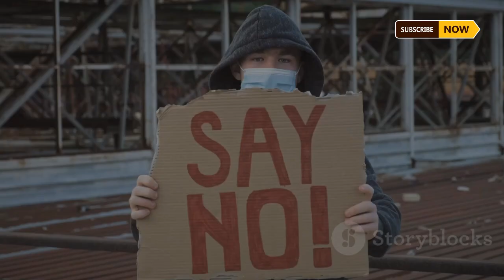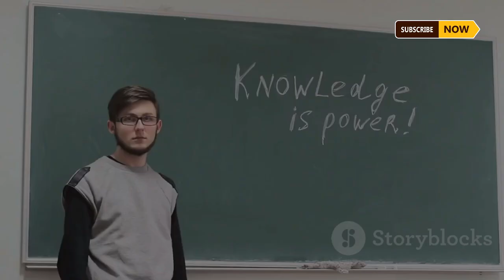Say No To KUSH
'KUSH' is a highly addictive drug which is leading to the death of many youths. It is a very deadly combination of chemicals,other unknown drugs, and human bones of the dead.

WATCH & ENJOY